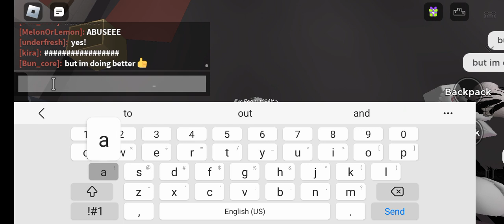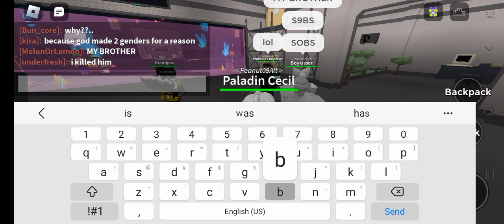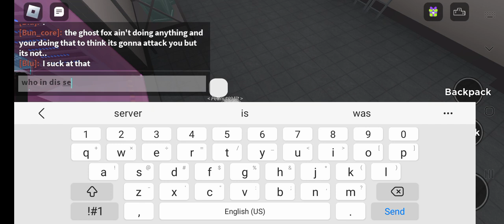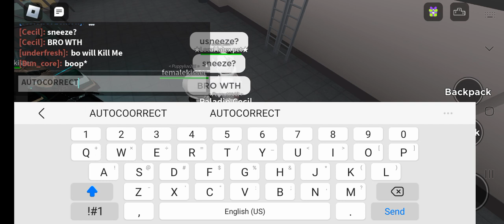more gameplay vids of kaiju paradise I have for ya'll :)